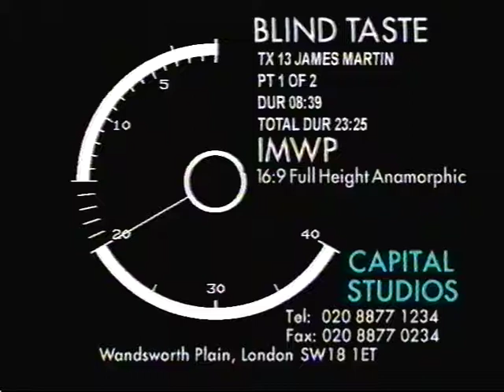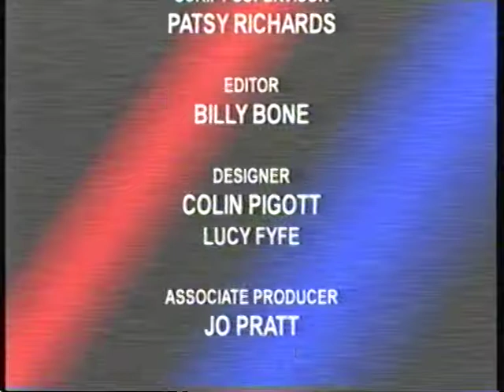Blind Taste with James Martin